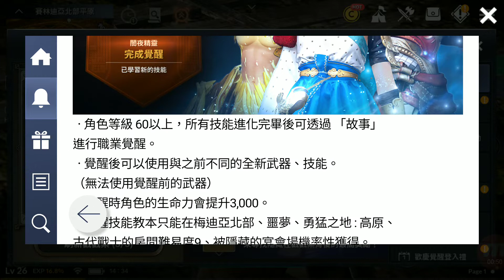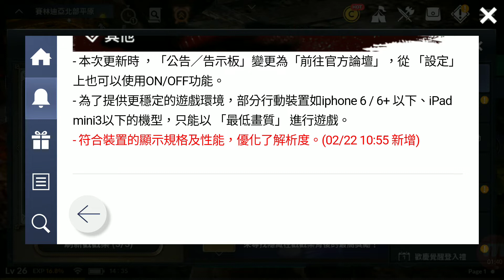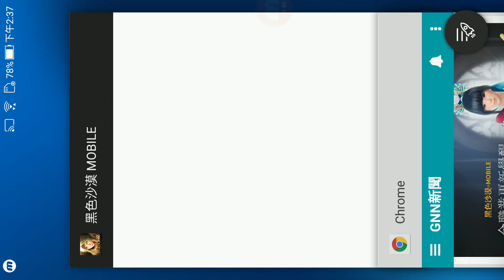《黑色沙漠 MOBILE》新改版 全職業覺醒 角色等級上限提高到70級!